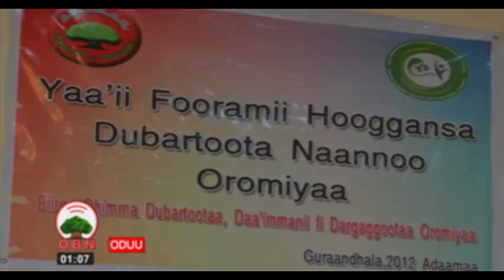Dubartiin qajeelchituudha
OBN Gurraandhala 12, 2012 – Dubartiin uumamaan gaggeessituu fi qajeelchituudha jedhan Aadde Caaltuu Saanii.